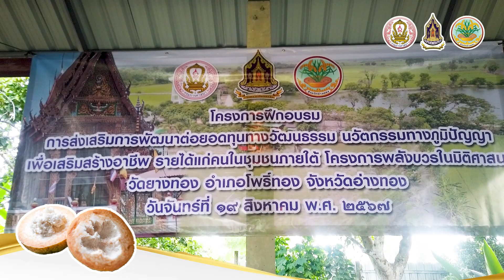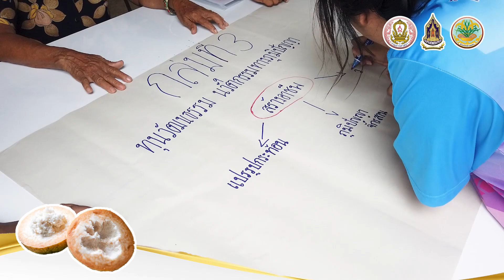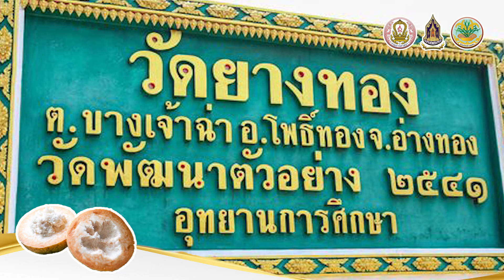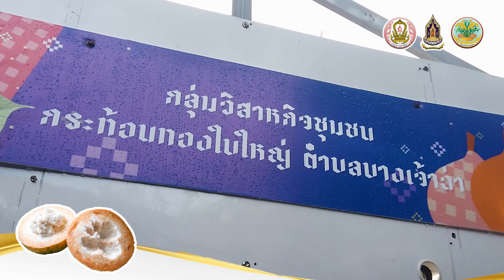ที่นี่อ่างทอง l โครงการฝึกอบรมการส่งเสริมการพัฒนาต่อยอดทุนทางวัฒนธรรม l บางเจ้าฉ่า อ.โพธิ์ทอง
สำนักงานวัฒนธรรมจังหวัดอ่างทอง จัดโครงการฝึกอบรมการส่งเสริมการพัฒนาต่อยอดทุนทางวัฒนธรรม นวัตกรรมทางภูมิปัญญาเพื่อเสริมสร้างอาชีพ รายได้แก่คนในชุมชนภายใน โครงการพลังบวรในมิติศาสนา ณ ศูนย์บางเจ้าฉ่า Innovation อ.โพธิ์ทอง จ.อ่างทอง
𝗧𝗘𝗟 𝗔𝗗𝗠𝗜𝗡 เพจที่นี่อ่างทอง
𝟬𝟵𝟬 - 𝟵𝟮𝟱 𝟭𝟵𝟰𝟮 , 𝟬𝟵𝟱 - 𝟱𝟮𝟭 𝟴𝟭𝟯𝟬